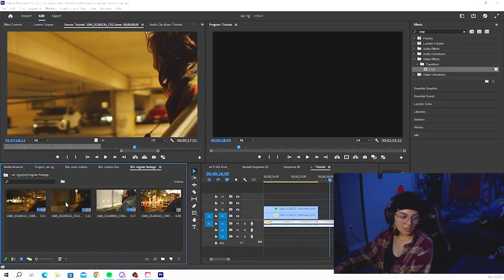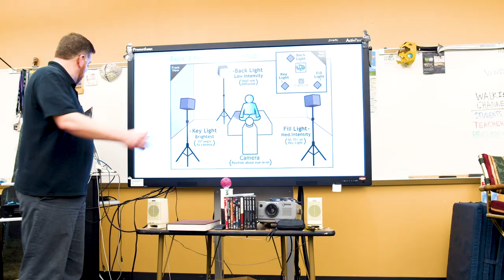Student Spotlight - Heaven Hamilton